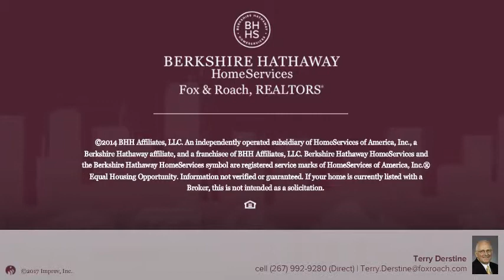1801 N BROAD ST #13 LANSDALE, PA 19446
Terry Derstine - Harleysville Home Marketing Center